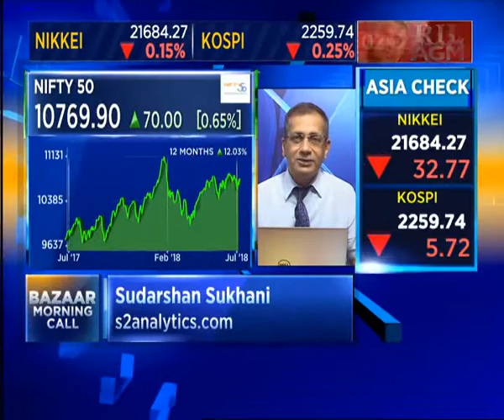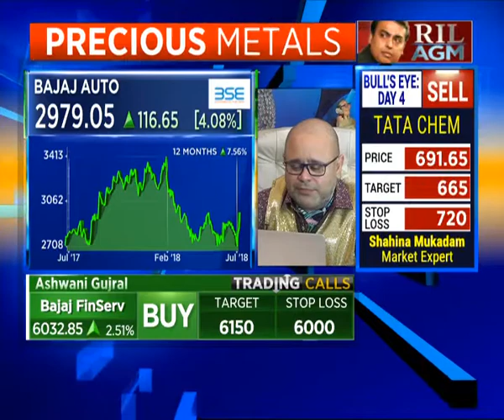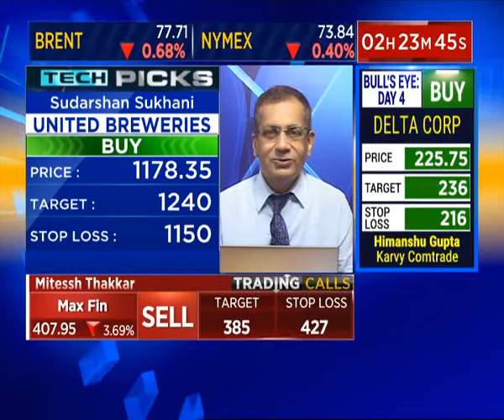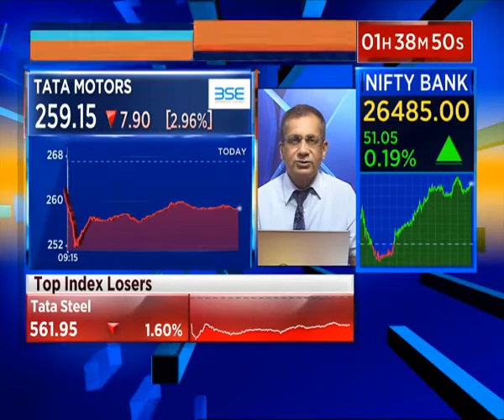CNBC TV18 Video dated July 05, 2018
The latest analysis and commentary by stock market guru Sudarshan Sukhani on what is moving the markets today. Check out his top stock recommendations.
He spoke at length about ACC, United Breweries, Kotak Mahindra Bank, Cummins India, and Can Fin Homes. (Content courtesy: CNBC TV18)